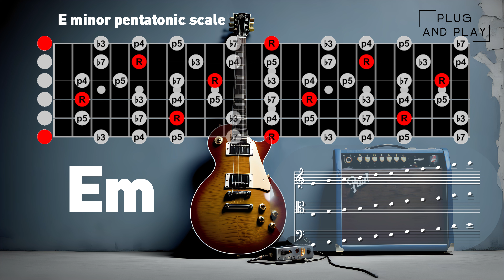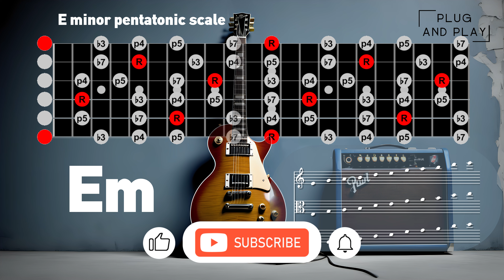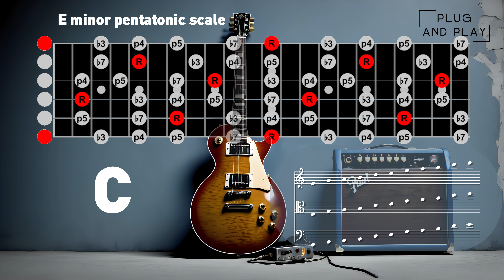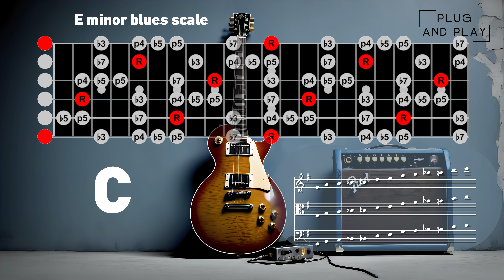Rock Ballad Backing Track in E Minor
A slow, emotional rock ballad backing track in E Minor.

Tonality: E Minor
Genre: Rock Ballad
Time Signature: 4/4
Instruments: Guitars, Bass, Synths, Drums
Mood: Sad, Slow, Emotional, Melancholic, Atmospheric

00:00 Backing Track
00:39 E minor scale
02:27 E minor pentatonic scale
04:51 E minor blues scale